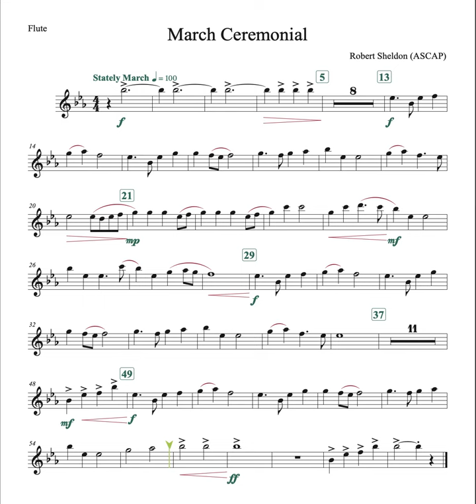Flute March Ceremonial